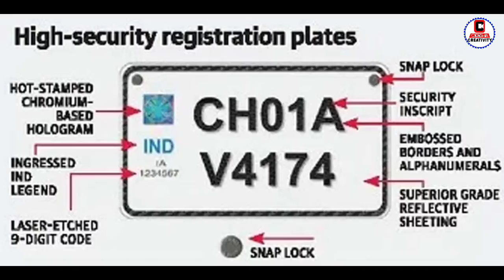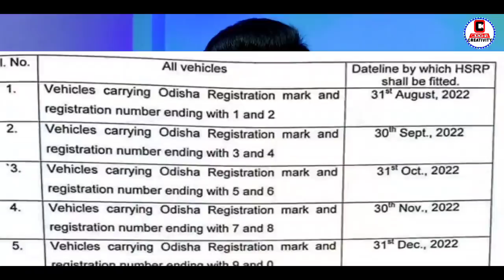Odisha High Security Number Plates (HSRP) Full Details | SIAM - HSRP Apply